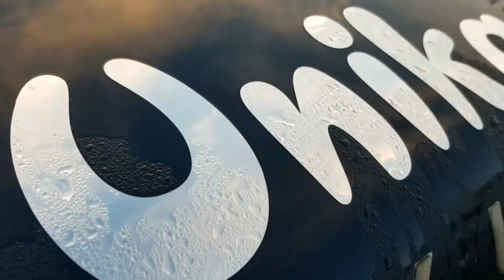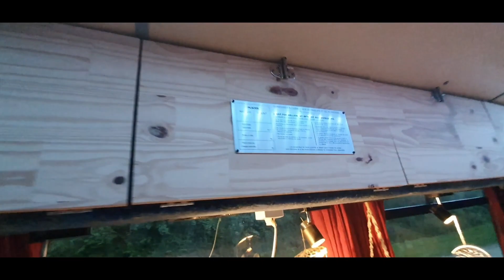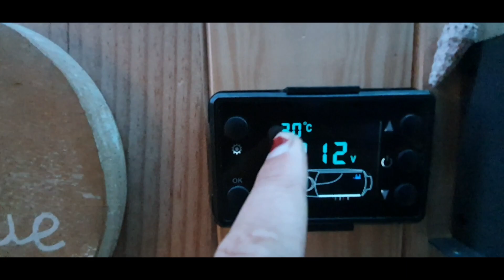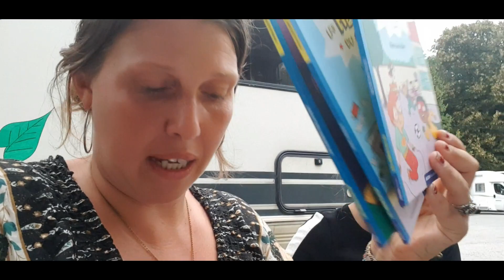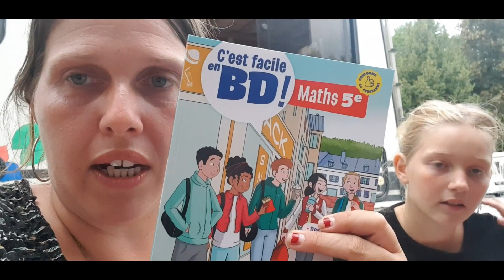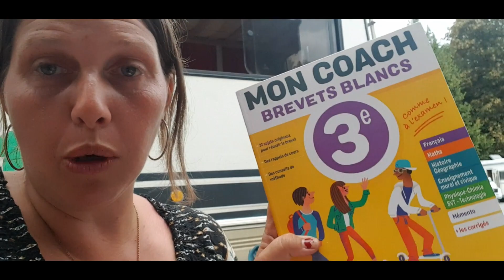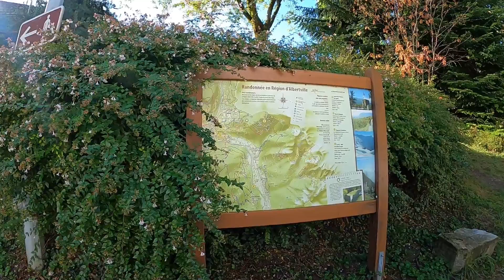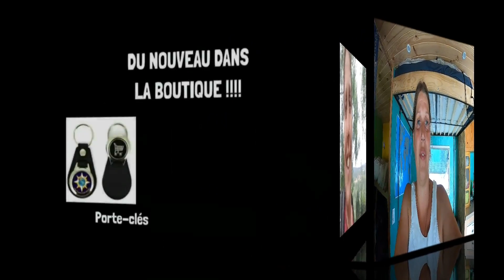242-🇫🇷 On visite Carapat et on change les pneus des Nockifé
Dans cette vidéo, on vous emmène avec nous à la découverte de la France. Nous prenons la route pour un petit tour de France à votre rencontre. Tous les jours sur instagram et sur la carte publique (voir lien plus bas), on vous tiendra au courant de notre avancée.

On vous rappelle que le Camping de l'Arros (32- Gers) vous acceuille de notre part avec une remise de 15%. Bonnes vacances à tous.

Bon visionnage ;)

Carapat
Nockifé family

Pour vos vacances au calme
Camping de l'Arros
Allée des Ormeaux
32160 Plaisance (Gers)

-  @Lovicar Tribu
- Djo baroude 07
-  @Road AS6
- Les Ghuiduss en vadrouille